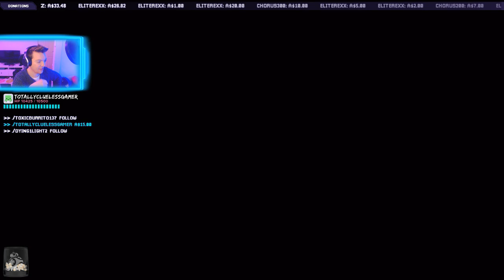100% Complete a Planet in Starlink: Battle for Atlas Digital Deluxe Edition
Starlink Battle for Atlas is Ubisoft's modular toys to life game coming out October 16th. This livestream will help you understand how the game works and what you can buy to have the best experience that will suit you!

Battle for Atlas is a toys to life game with a twist. You can play it completely without ever purchasing a toy. Everything can be purchased digitally and used in game as digital items. Though if you want to collect real physical figures and see what Starlink: Battle for Atlas has to offer in real world fun you can do that too.

Physical Starter packs for Xbox and PS4 Contain:
Starlink: Battle for Atlas Game
Controller Mount
Zenith Starship
Mason Rana Figure
Flamethrower Weapon
Frost Barrage Weapon
Shredder Weapon

Switch Physical Contains:
Arwing Starship – includes modular hull and two Arwing wings, with laser cannon weapons and charge shot built in
Fox McCloud Pilot
Mason Rana Pilot
Flamethrower Weapon
Frost Barrage Weapon
Digital versions of Zenith Starship and Shredder weapon
Exclusive Star Fox mission content

Digital Standard edition contains:
Starlink Game
4 Starships : Zenith, Neptune, Pulse, Lance
6 Pilots : Mason, Judge, Chase, Hunter, Levi, Razor
12 Weapons : Flamthrower, Frost Barrage, Shredder, Levitator, Volcano, Imploder, Iron Fist, Alt. Freeze Ray, Crusher, Super Gatling, Shockwave, Alt. Gauss

Digital Deluxe contains:
Starlink Game
5 Starships : Zenith, Neptune, Pulse, Lance, Nadir
9 Pilots : Mason, Judge, Chase, Hunter, Shaid, LEvi, Razor, Eli, Kharl
15 Weapons: Flame Thrower, Frost Barrage, Shredder, Levitator, Volcano, Imploder, Nullifier, Iron Fist, Alt. Freeze Ray, Crusher, Super Gatling, Shockwave, Alt. Gauss, Hailstorm, Alt. Meteor

All content can be purchased physically or digitally separately with the exceptions being Star Fox and his Ar Wing and the Zenith starship. Along with store exclusive ships from Gamestop and EB Games, The Cerberus and Scramble.

🚔 Rules:  🚔
No Spam